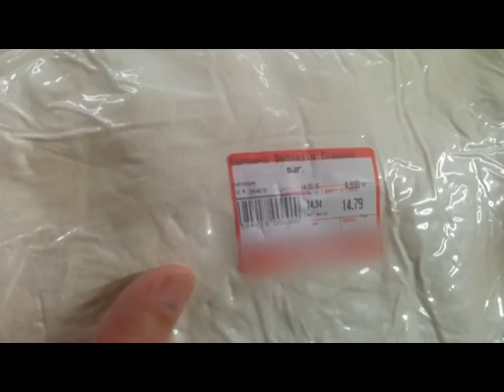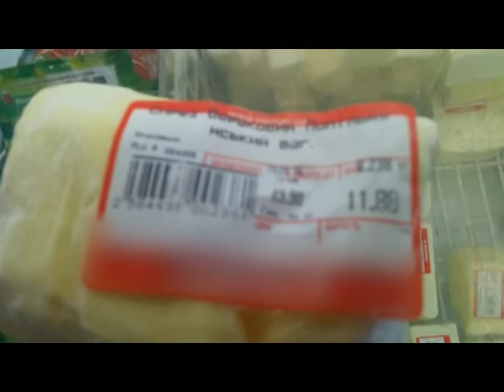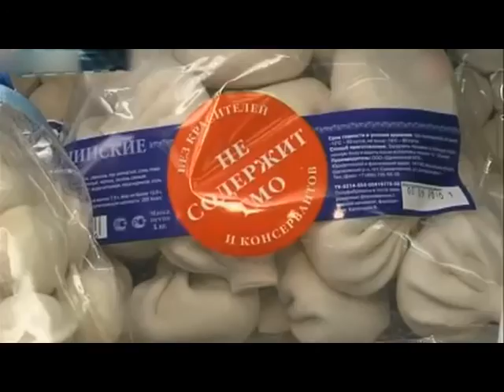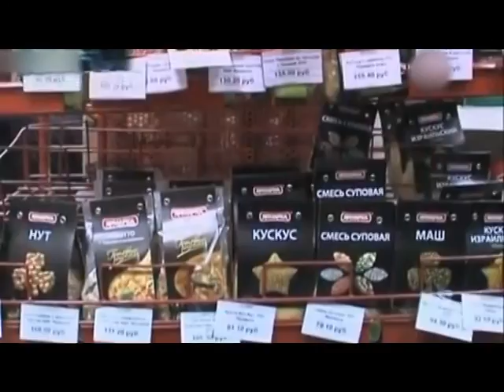Шахрайські схеми (02.11.16)